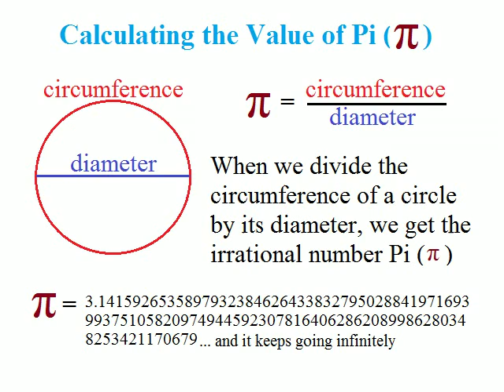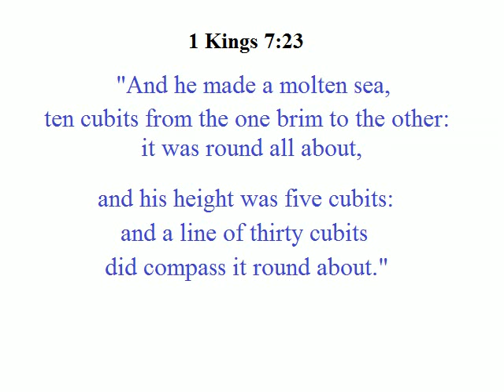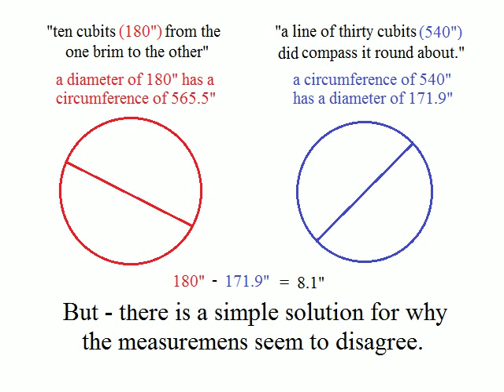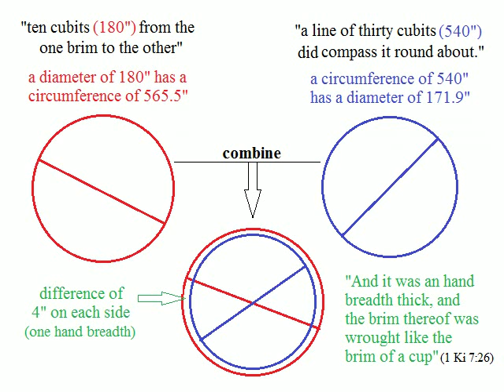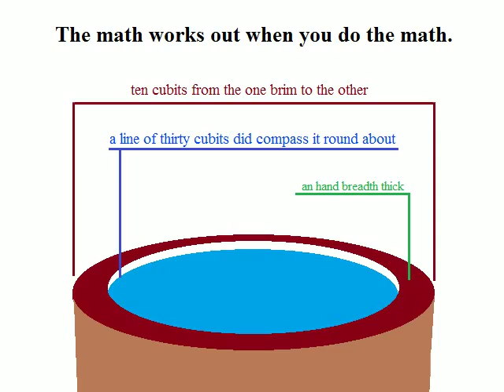The Value of Pi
In 1 Kings 7:23 the reported diameter and circumference of a container seems to ignore the value of Pi. However, when the rest of the description is considered, it fully conforms with the value of Pi. We just have to do the math.